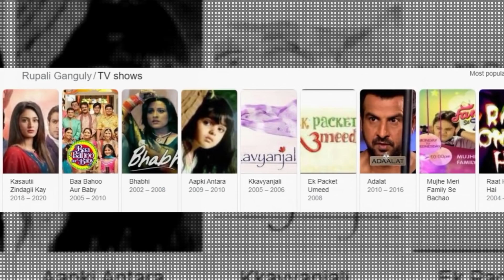Rupali Ganguly Life Story | Biography | Glam Up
Hi, I am Shubhi.

Welcome to Glam Up

In this video, i have shared with you all the Life Story of famous TV actress Rupali Ganguly.

Rupali Ganguly, famous Bengali and Indian Tv actress, has won millions of hearts with her latest show Anupama.

She has been the part of Indian film Industry too, and belongs to a filmy Family, as her father Anil Ganguly was famous film director.

Watch her Life Story to know about Rupali Ganguly personal Life, education life, love life, tv shows, and much more.

Glam Up

rupaliganguly
Rupali Ganguly biography
Rupali Ganguly Lifestyle
Anupama
Rupali Ganguly
Anupama Star Plus